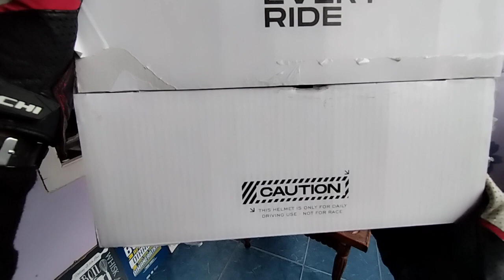REVIEW HELM RSV FFS21 2023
review helm rsv ffs21 . mohon maf apabila ada kekurangan dalam penyampaian di video kali ini . temen" bisa kasih masukan juga untuk saya agar video di channel saya ini lebih baik lagi . untuk support channel saya silahkan temen" subscribe channel saya , like , share , dan comment di setiap video saya . terimakasih yg sudah mendukung channel ini sampai sejauh ini .

untuk temen" yang berminat dengan helm tsv ini . temen" bisa langsung ke RSV store nya langsung , atau melalui website rsv .

akhir kata , terimakasih 🙏